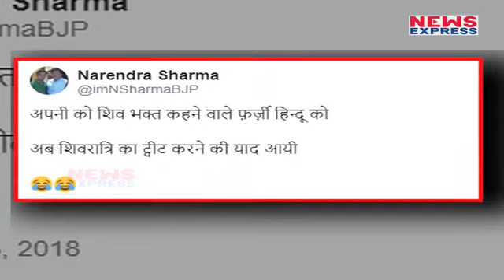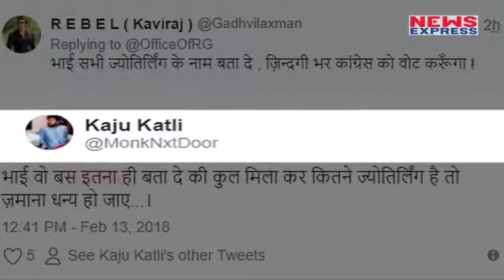Rahul Gandhi ने Twitter पर दी Shivratri की बधाई, लोगों ने जमकर किया Troll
Rahul Gandhi अक्सर Twitter पर Troll होते रहते हैं... Rahul एक बार फिर Twitter पर Troll हो रहे हैं और वजह है उनके द्वारा Shivratri पर किया गया Tweet.